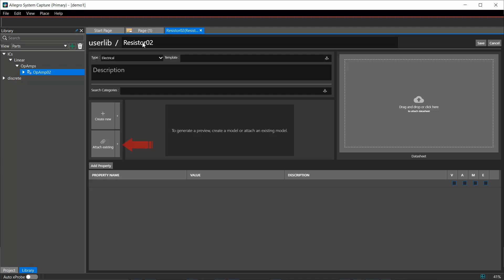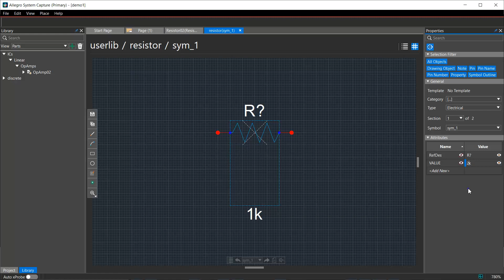Creating Parts Using Existing Symbols in Allegro System Capture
This video demonstrates how to associate an existing symbol with a part and assign a category to the part in Allegro System Capture.

To learn more about Allegro System Capture, visit support.cadence.com.